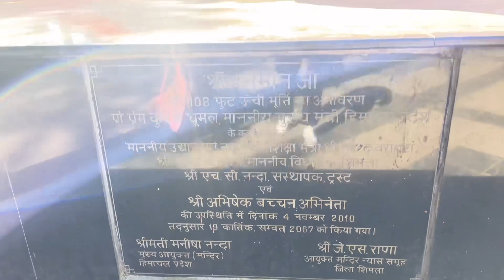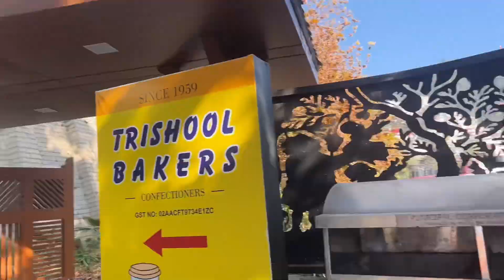Shimla trip Mall Road hanuman mandir 🛕 vlog Anvi Kashvi family vlog